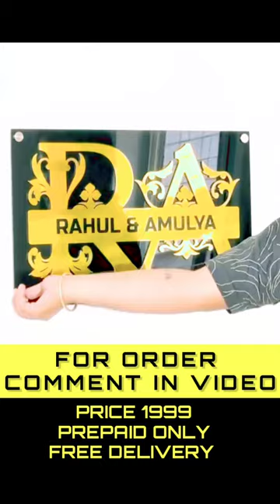COUPLE MONOGRAM NAMEPLATE